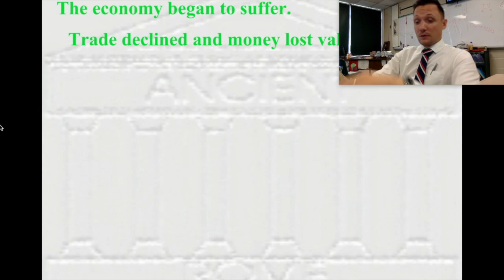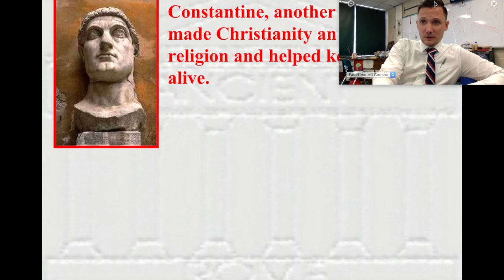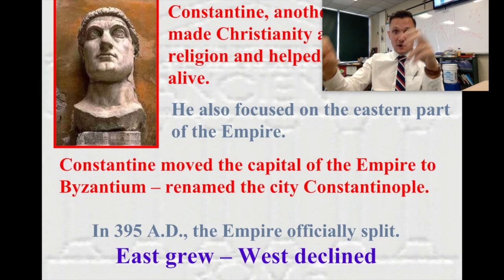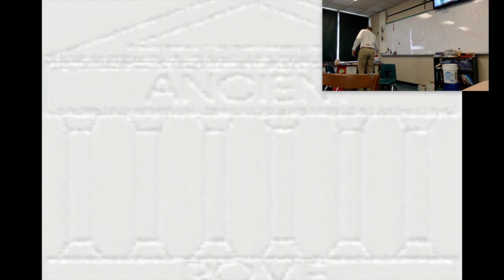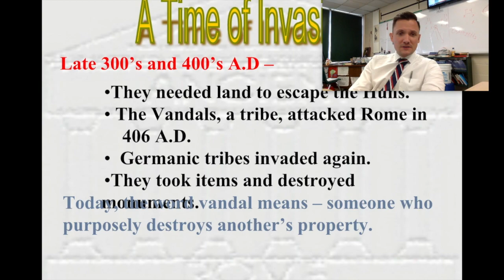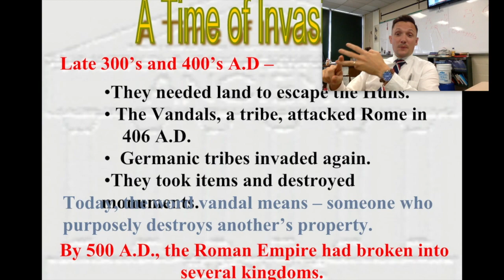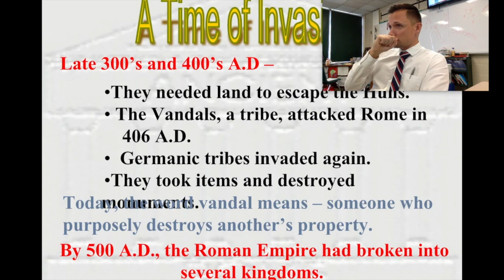CP Flip #11 Fall of Rome